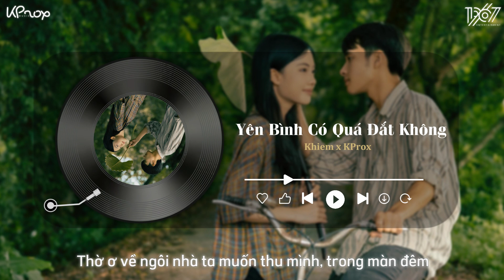Yên Bình Có Quá Đắt Không (1 Hour) - Khiem x KProx「Lo - Fi Ver.」 / Audio Lyrics Video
♬ Mp3: updating...

♬ Lyrics
Bình yên kia ơi
Hãy khóc thay cho lòng tôi mỗi khi buồn
Dẫu chẳng thể mua cho riêng mình một cảm giác
Để lòng mỗi ngày an yên
Cất bước tìm về nơi ấm áp
Tôi như là một ánh sao, không nhà
Ở nơi ấy chẳng có vội vã
Nhìn dòng người đi qua
Bên kia là nắng
Có than trách ai bao giờ vậy mà
Cuộc đời vẫn cứ thế lạnh lùng lướt qua

Yên bình có quá đắt không?
Mà sao
Cơn giông vội vã kéo đến phủ kín nát lòng
Ngơ ngác
Choáng váng vì linh hồn ta
Dường như hiếu động về một thế giới mang tên cầu vồng
Dòng thời gian lặng im
Thờ ơ về ngôi nhà ta muốn thu mình, trong màn đêm
Bao nhiêu là thêm là bớt cho nỗi niềm, găm sâu vào tim
Bình yên ơi.. sao lại khó tìm?

Nhìn dòng người lướt qua

end.